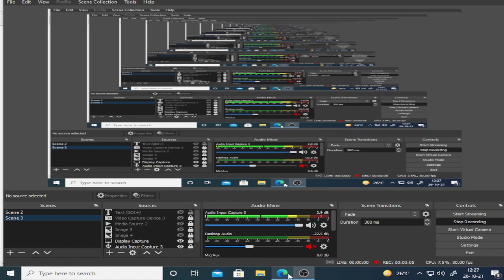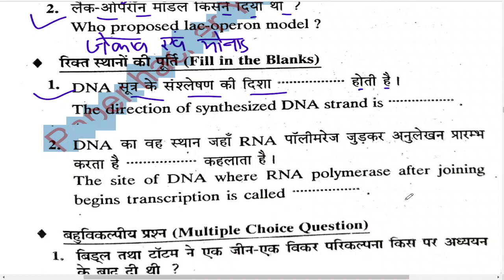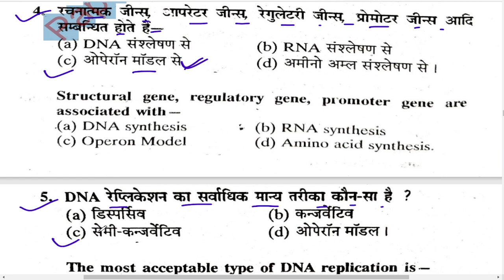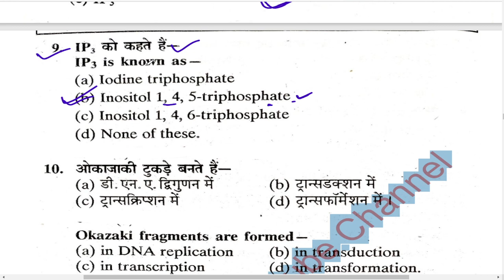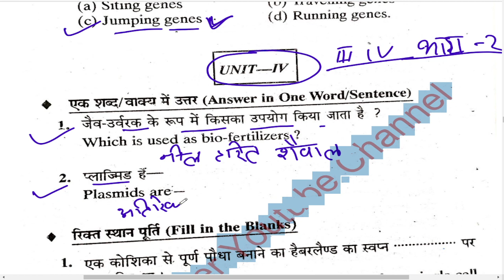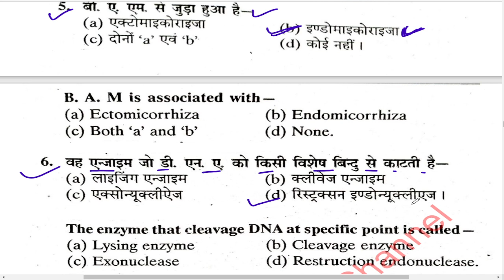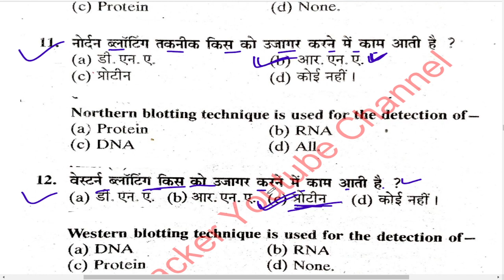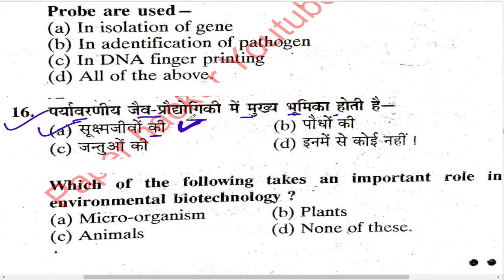Bsc 3rd year Botany 2nd paper, MCQ, 2022 मे आने वाले प्रशन, #2, Paper Hacker, B.sc 3rd year